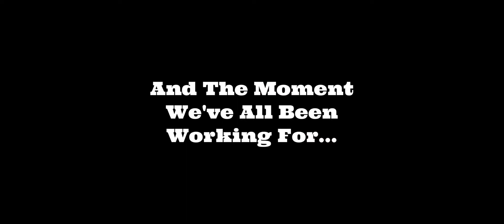BALDCRAFT IS REAL!!!!!